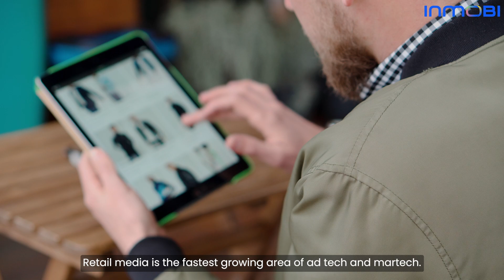Building a Career With InMobi Commerce: Dan Rapaport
Meet Dan Rapaport, VP of Product for InMobi Commerce. A seasoned product leader in the retail media industry, Dan shares that InMobi’s innovative mindset towards solving consumer-first solutions led him to join the team.